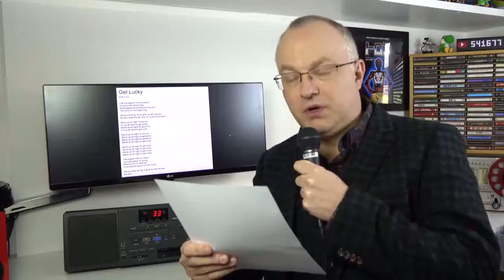Techmoan's amazing karaoke skills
Original Video:The Floppy Disk Boombox